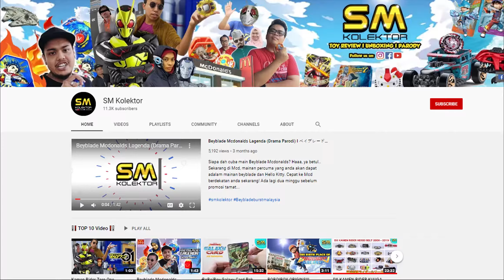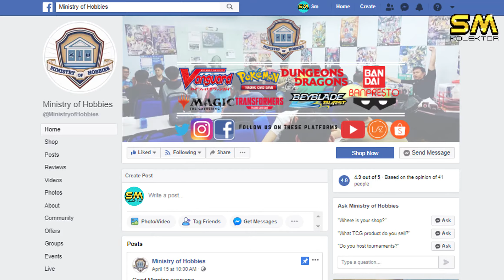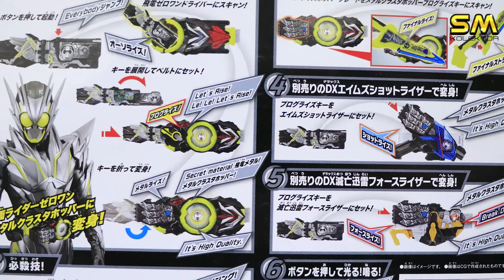Metal Cluster Hopper Progrise Key I Unboxing Review Bahasa Malaysia 仮面ライダーゼロワン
Hi semua,  hari ini kita nak review dan unbox Metal Cluster Hopper Progrise Key set dari siri Kamen Rider Zero One.

Bagi yang berminat untuk dapatkan progrise key ini, SM beli di Facebook Ministry of Hobbies.. Mereka menjual pelbagai jenis mainan, trading card dan banyak lagi dengan harga yang super awesome!!! Boleh klik link di bawah untuk ke facebook page Ministry of Hobbies

Nak tahu macam mana bunyi progrise ni? jom layan video kali ini..